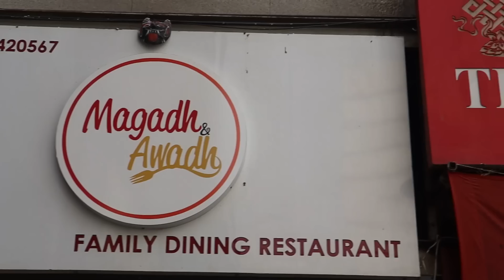FIRST TIME TRYING बिहारी LITTI CHOKA AUR BHUNA MUTTON, Allahabadi Sangam Maas, सरसो Wali Tali Macchi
Tried Traditional Bihari Cuisine. Check out my reaction to this lovely food.

Address: rodeo Drive, Arcadia, Shop No-D31/31A/32, Sector 49, Gurugram, Haryana 122018

Pricing:
Chat starting @99 onwards
Gup chup chat 6 pc 99
Litti chokha platter starting  215
Sangam Allahabadi 6 pc 445
Fish fry rohu 3 pc  445
Sarson wali fish 3pc.  495
Mutton bhuna maans 2 pc. 300
Murg masala 2pc.  230

Shoaib Arora